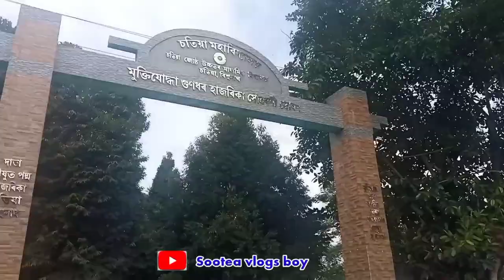আহক এবাৰ চাওঁ আমাৰ মৰমৰ কলেজখন ❤❤ Chatia 2023 College 😍🥰 চতিয়া কলেজSooteavlogsboy